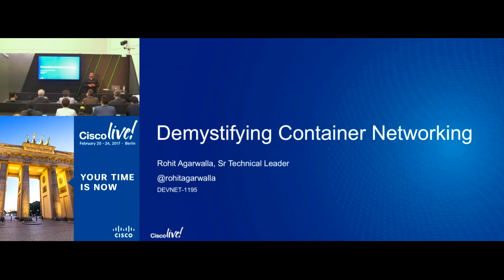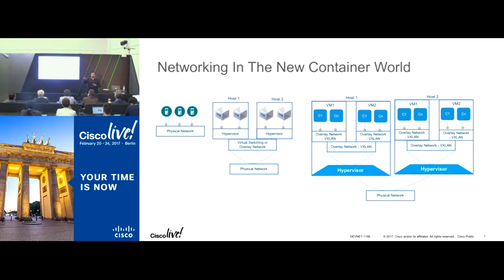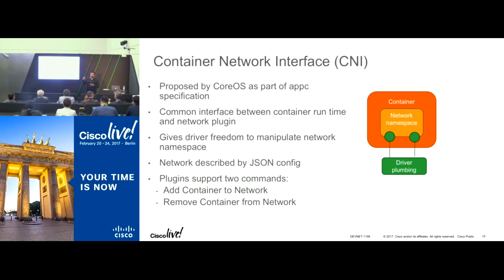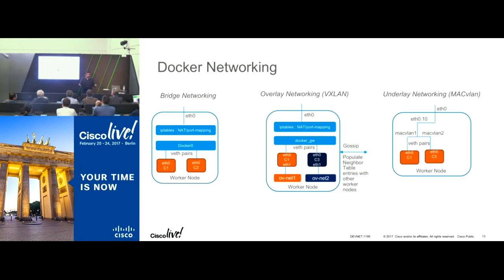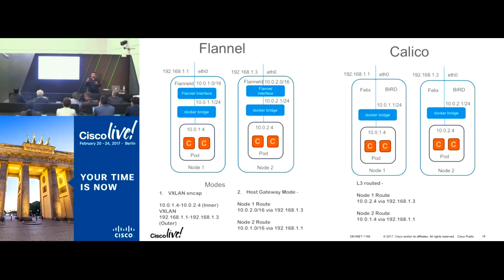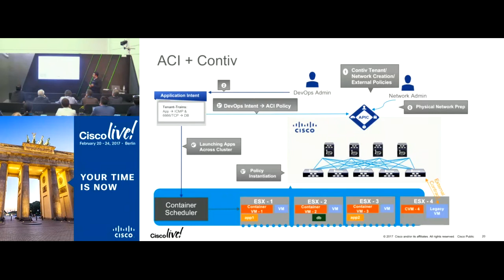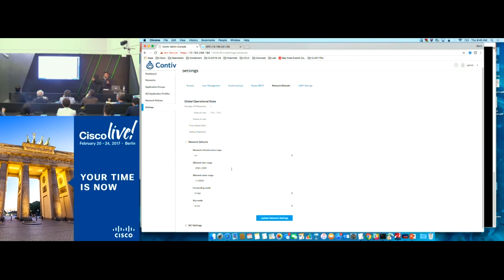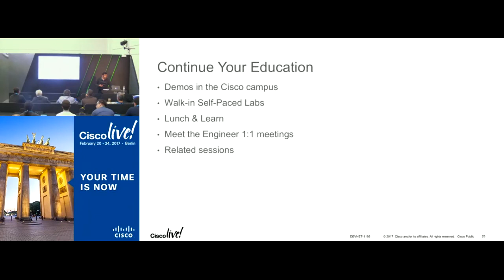Demystifying Container Networking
A classroom session from the DevNet Zone at Cisco Live Berlin 2017. Containers are clearly transforming nearly every aspect of IT these days. As a developer, administrator, operator, it is important to understand how container networking works and the impact that containers will have on the data center infrastructure as well as the application. Watch to hear about Docker and Kubernetes container networking fundamentals as well as do a deep dive on default networking implementation for Docker using Bridge, Overlay and for Kubernetes using Flannel. Don't miss the live demos!